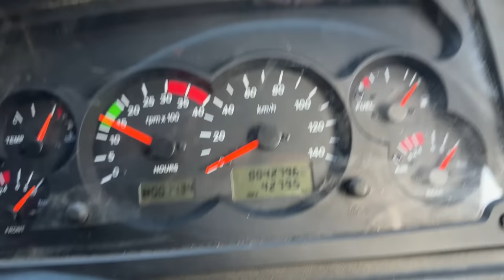Most Dangerous roads per Gaurav gadi chala payega 😱 || Jammu Ladakh ❤️ || Truck driver life